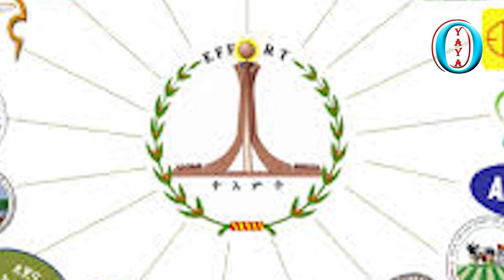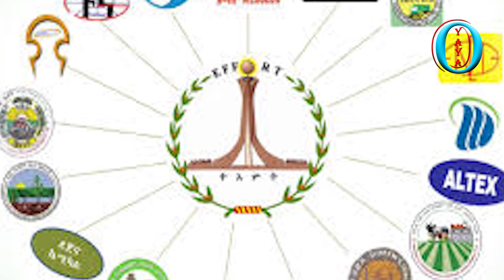በአማራ እና አፋር ግጭት የሞቱ ዜጎች